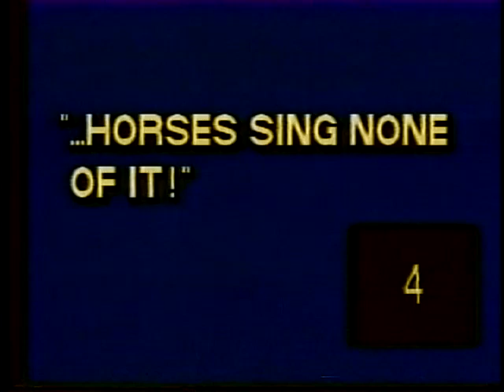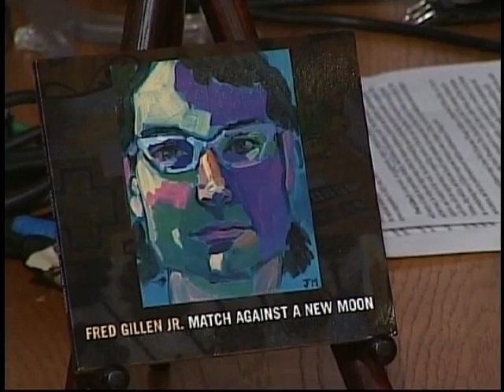Horses Sing None of It 495 Fred Gillen, Jr 5 25 10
prolific songwriter w/ 7 CDs & 2 eps, has toured all over the U.S., Ireland, Germany & Czech Republic, his music has been on “All My Children” (ABC)   fredgillenjr.com